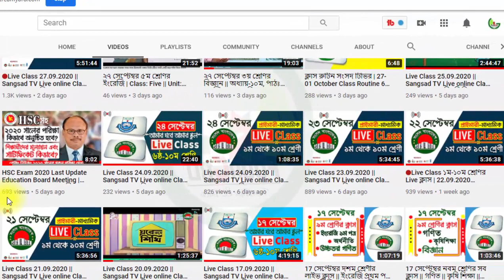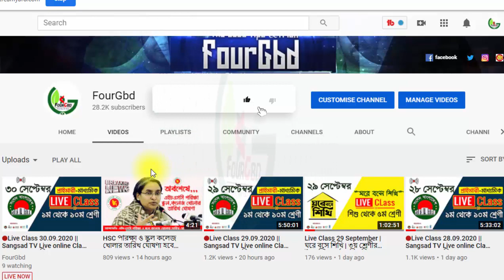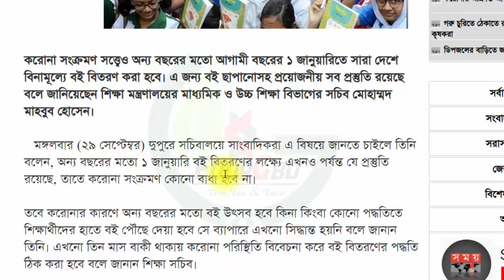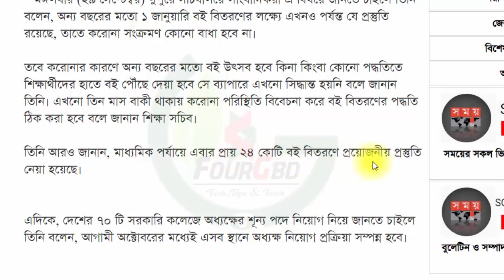এবার জানুয়ারিতে কি নতুন বই পাবে শিক্ষার্থীরা? || Students will receive free books in January 2021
এবার জানুয়ারিতে কি নতুন বই পাবে শিক্ষার্থীরা? || Students will receive free books in January 2020

♦️[$ubscribe]♦️